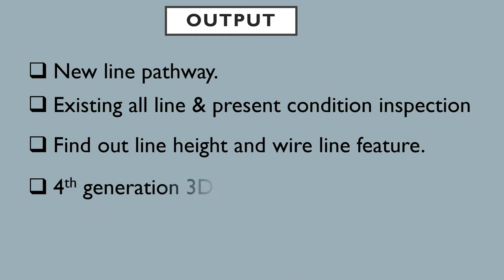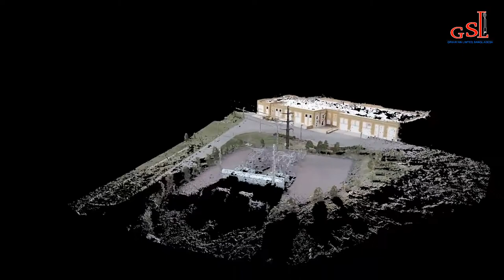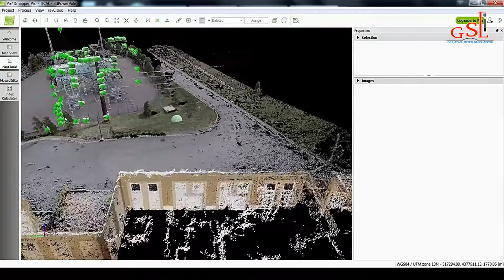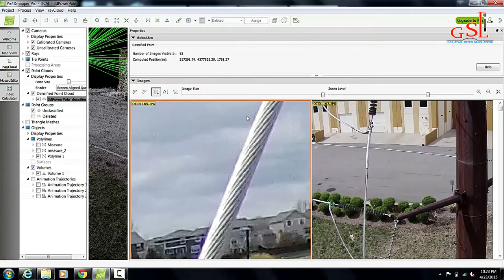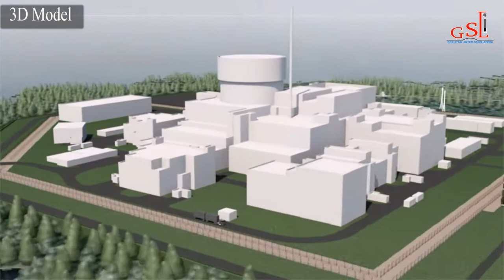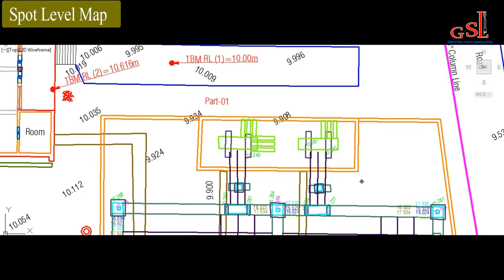Bangladesh Power Development Board